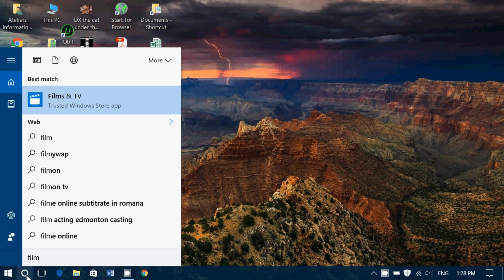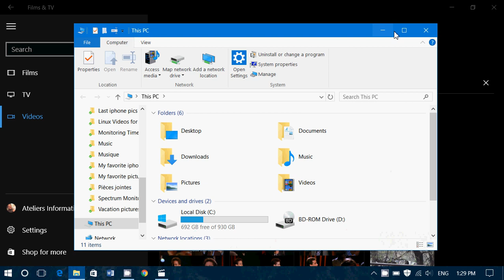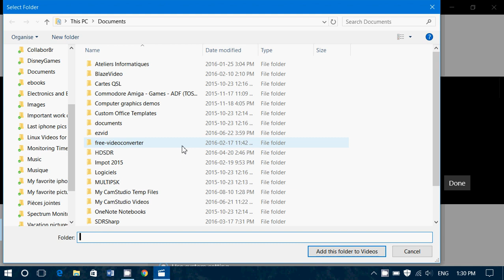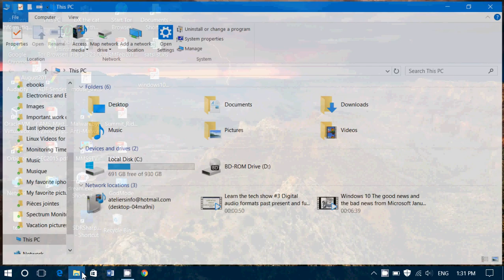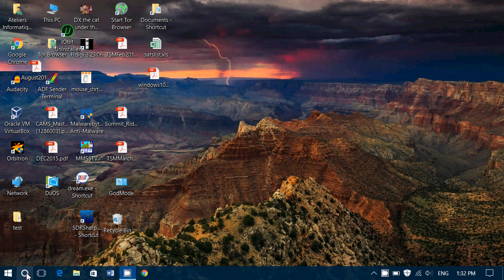Introduction to the Film and TV Movies and TV app in Windows 10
Introduction to the Movies and TV app or Film and TV on some markets default video player for Windows 10